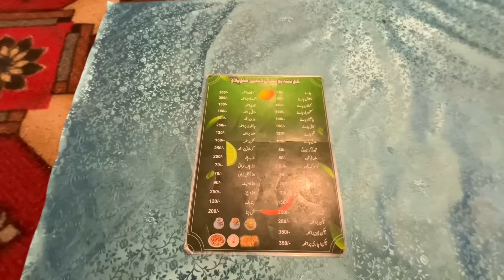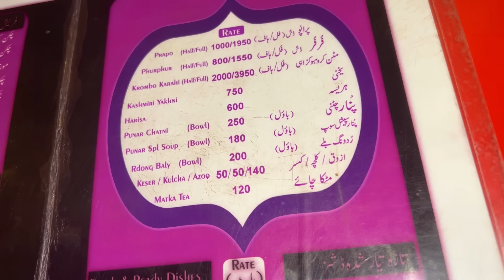😱 Hidden City of Mountains